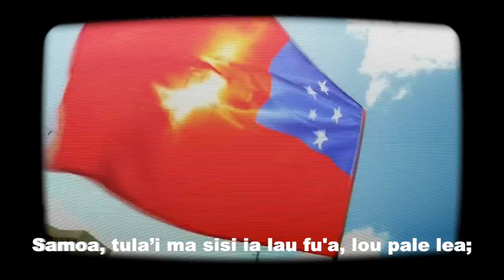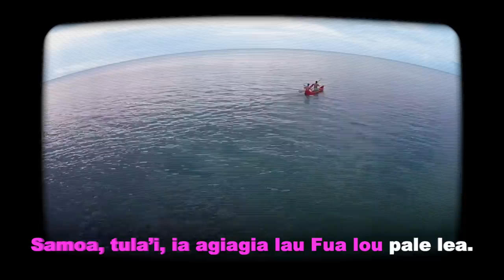Samoa Anthem - Rugby World Cup sing a long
The National Anthem of Samoa
For all the Manu Samoa supporters who need a little help with the Samoan national anthem, here's a singalong, complete with lyrics. Share the love